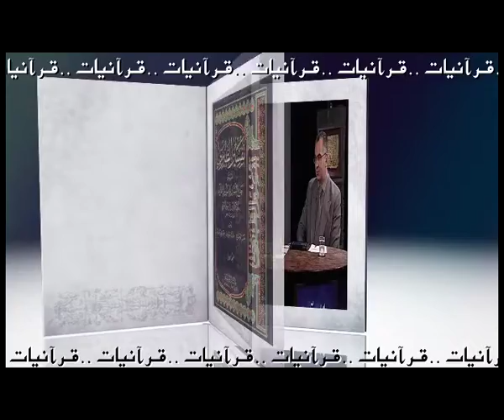Quranyat 71 قرآنيات